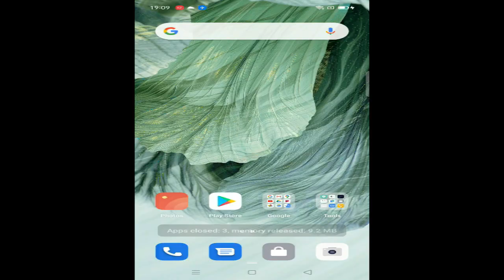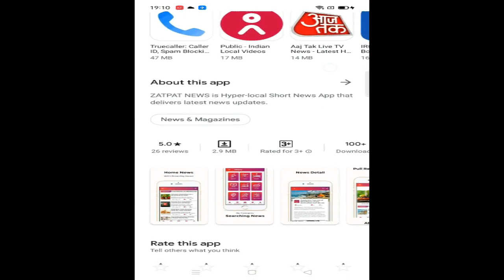Zatpat News : -Talk with the Piyuesh Desai About corona treatment Facilities.